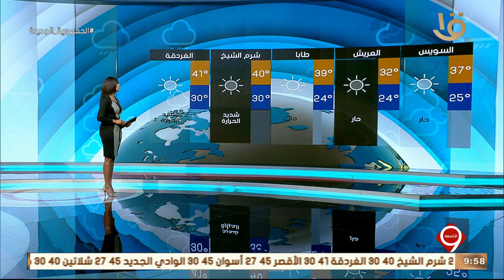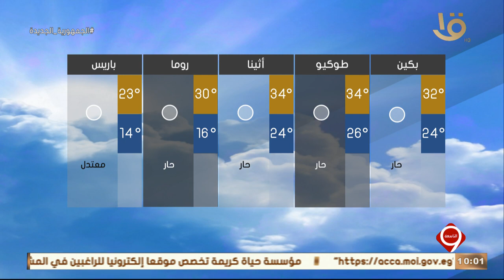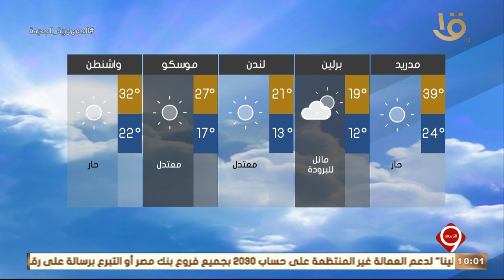نشرة التاسعة | بيان بدرجات الحرارة المتوقعة غداً